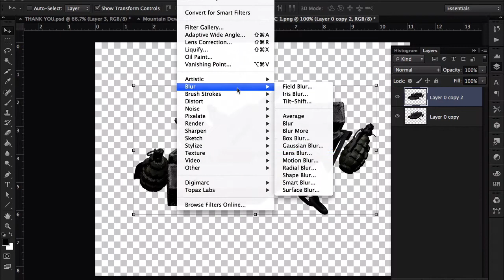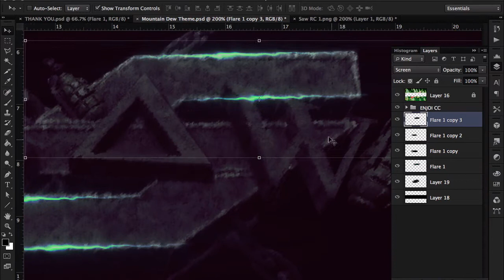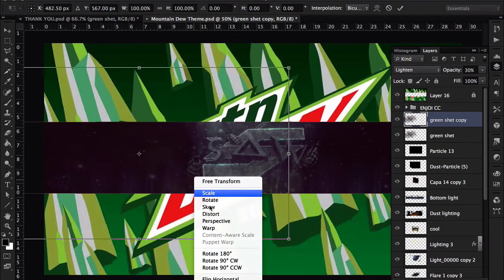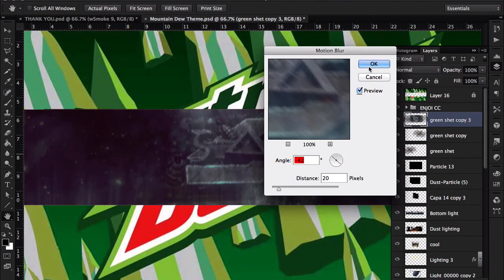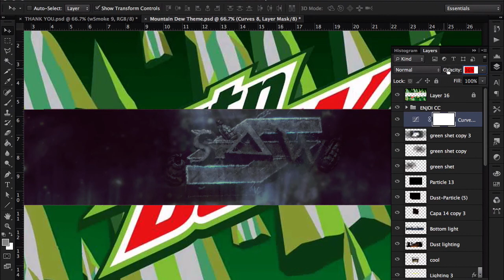Saw Projects Recruitment Challenge Response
OPEN
OPEN
OPEN
Hey guys enjoi here. sorry for the break I had to get my graphics game back up haha.